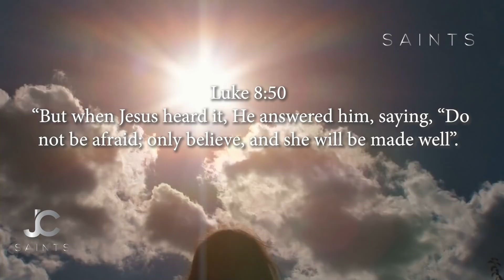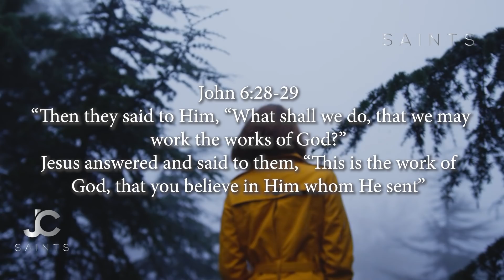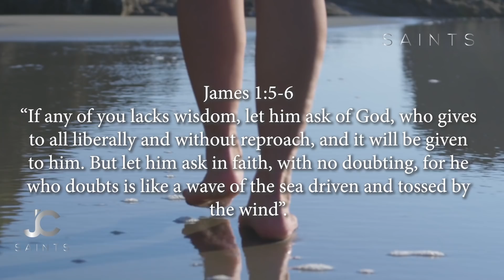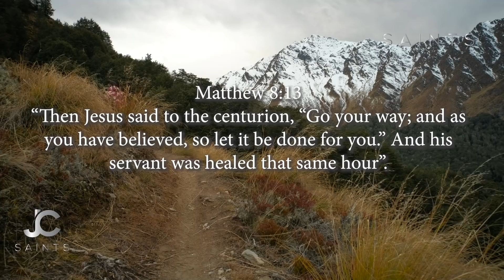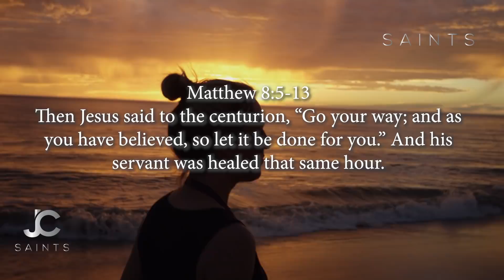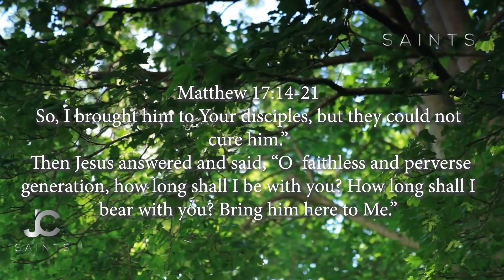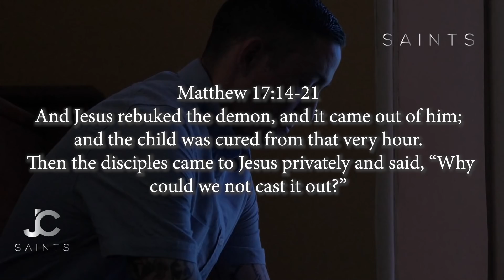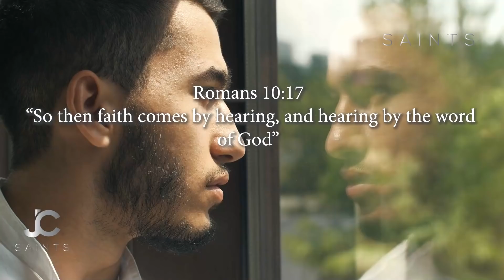The Power Of Faith | It Can Move Mountains - Inspirational Video